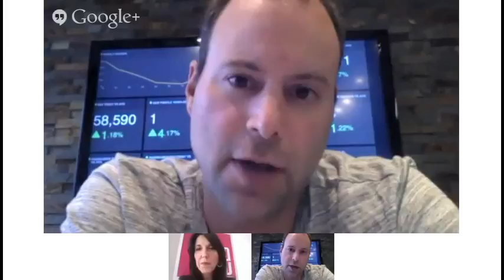Dr Eve and Noel Biderman - Part 3